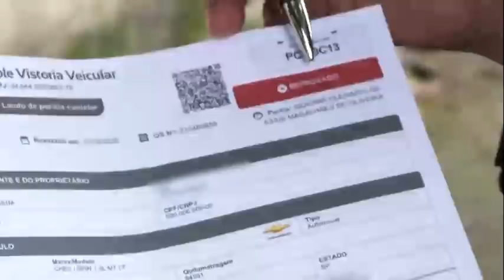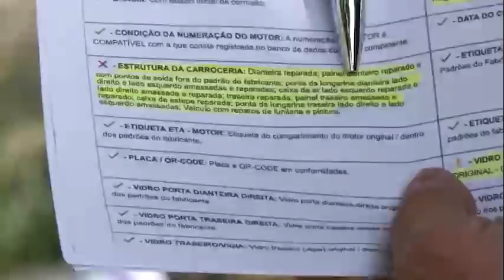FUI TROCAR MEU VEÍCULO QUITADO E ACABEI COM DOIS CARNE E UM CARRO TODO ESCULHAMBADO.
O Roger foi até uma agência para trocar seu carro que estava quitado por um modelo mais novo. O que ele não podia imaginar a grande dor de cabeça que teria. Acabou assumindo 2 financiamentos, nome sujo da esposa e da mãe e ainda descobriu que o carro não passaria pela vistoria veicular devido a vários sinais de avarias. O consumidor tentou desfazer o negócio e o dono da loja se negou a fazer um acordo. O jeito chamar a Celso Russomanno junto com a Patrulha do Consumidor. Acompanhe a matéria como ficou essa história.